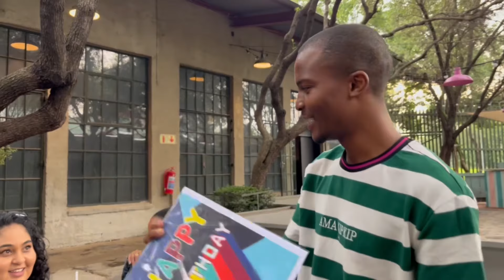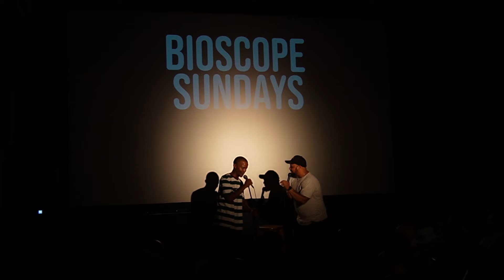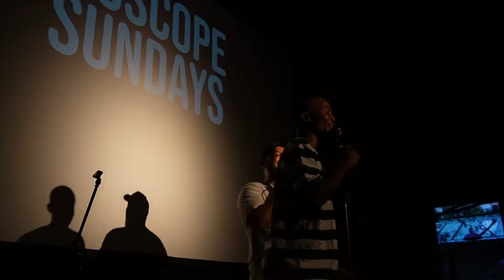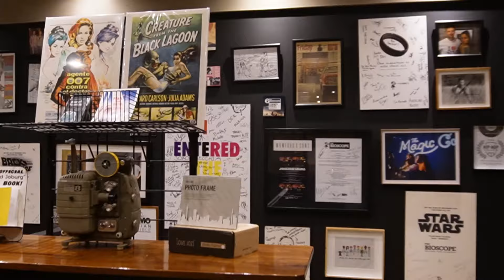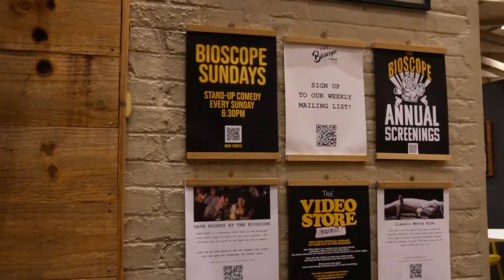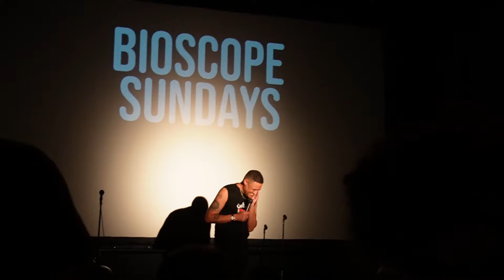The Backstage Show EP 01- Shanray Bday, Mojak Lehoko, Sfiso Nene, Dillan Oliphant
First show of the year at The Bioscope with your hosts Shanray Van Wyk and Tsitsi Chiumya. As we kick off 2024 we are reminded that a key to learning from everyday misteaks is learning to laugh at yourself. Come join us for some laughter. Its a party over here!